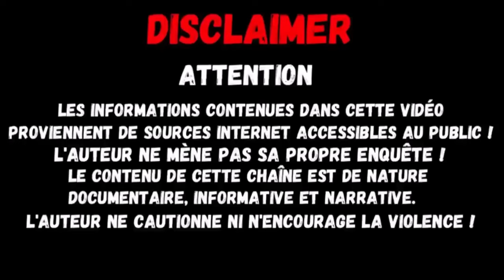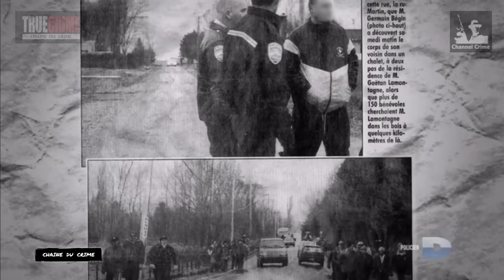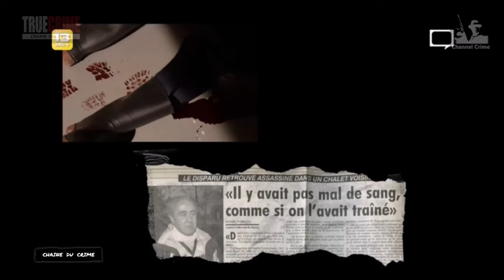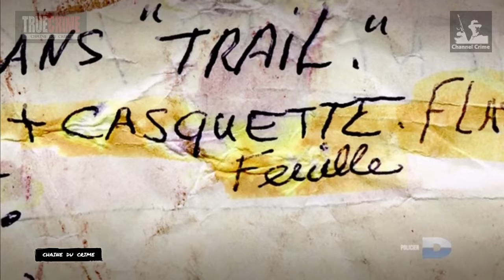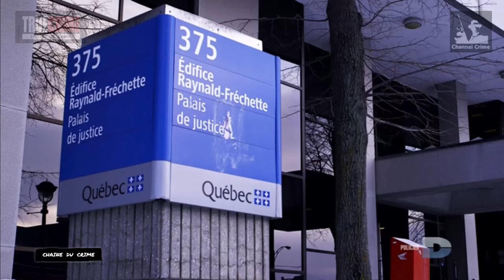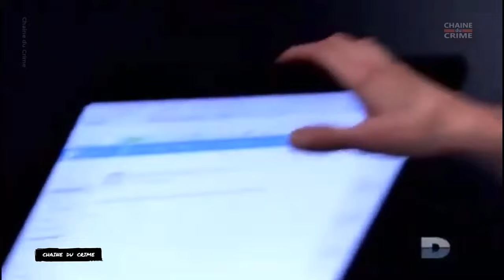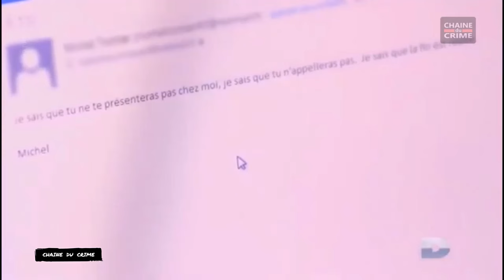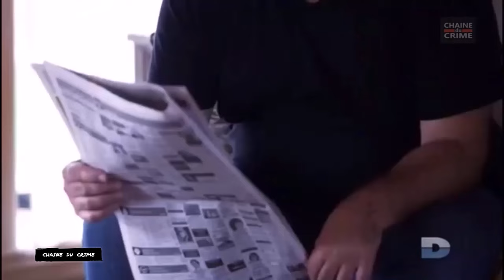Un Tueur Si Proche 2 Episodes #038